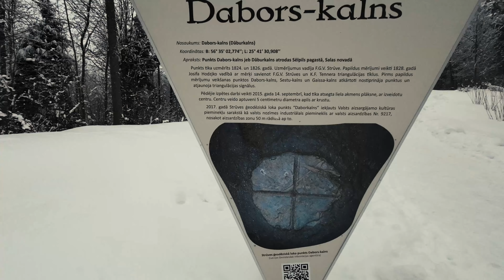Latvia, Tabor hill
Camera - mavic 3 and dji action2 on geprc cinelog25